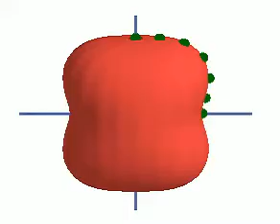Vibrational Autoionization of Nitric Oxide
Photoelectron angular distribution (PAD) from vibrational autoionization of nitric oxide. The red shell is a simulation of the complete 3-D PAD resulting from NO d (n = 14, v = 1, N = 19) state, prepared by double resonant excitation with perpendicularly polarized laser beams, decaying to NO+ (N = 18) + e^-. The green circles represent a typical path for data collection.

Ian Konen